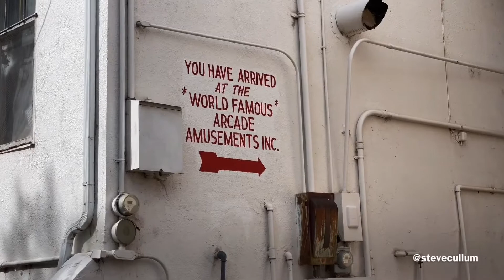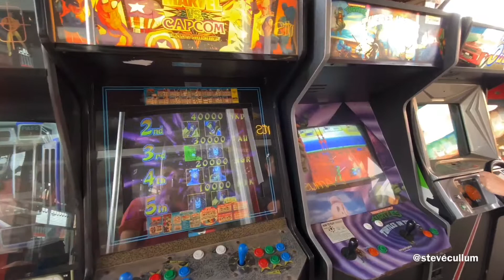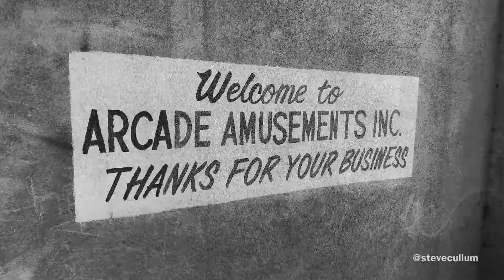Arcade Amusements Inc. in Manitou Springs, CO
A quick tour through Arcade Amusements Inc. in Manitou Springs, CO. It’s so much fun! I highly recommend going if you’re in the area. There are so many classic games, including several I had never seen before.